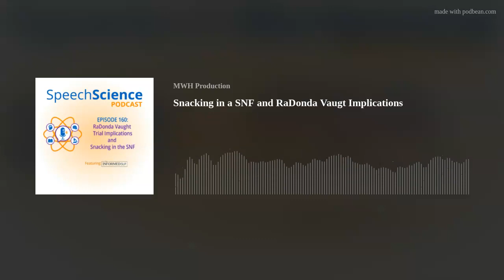Snacking in a SNF and RaDonda Vaugt Implications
Episode 159

Marie, Matt, Michael, Michelle, and Rachel dive into the research and pop news in and related to the field of Speech and Language Pathology and the Informed SLP breaks down the latest research.  Matt’s microphone had mishap for the first 14 minutes of the show but it gets fixed after that! On this week’s episode the group dives into what it means if health care workers can be sued for mistakes and why snacking in a SNF is good for patients.  The Informed SLP stands on the Oral Care Soap Box!
The Discord is up and ready for people to interact with the crew 24/7 with a new
SSPOD Shoutout: Do you know an SLP who deserves a digital fist bump or shout-out?  We want to know your SSPODSHOUTOUT, which is recognition for someone doing something awesome somewhere.
SSPOD Due Process: Your opportunity to message us about a problem in your area that you would like us to talk about, use the SSPODDUEPROCESS.

Credits
Bump Music: County Fair Rock, copyright of John Deku,

Show Links
The Informed SLP:

WHATS UP ASHA?

Speech Science Powered by: PresenceLearning!